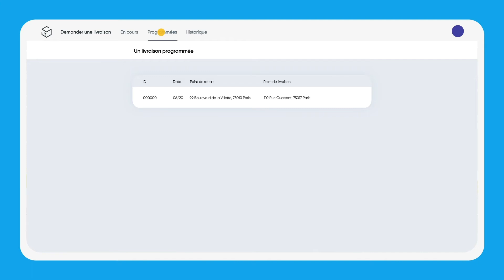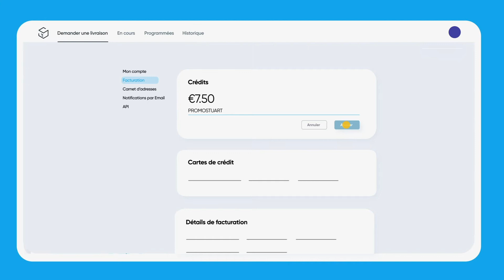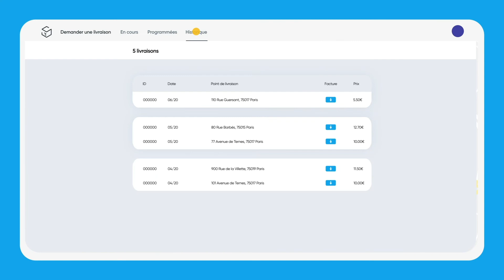Guide d'utilisation dashboard - Stuart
Découvrez toutes les fonctionnalités de votre compte client Stuart.
Accédez à votre compte depuis ce lien 👉🏻  dashboard.stuart.com